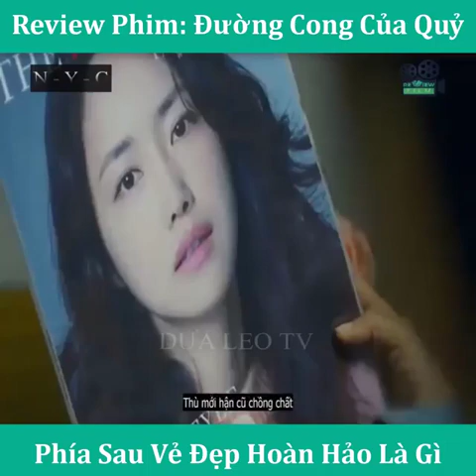Review Phim Đường Cong Của Quỷ-Cuồng phim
lịch chiếu:
45K ĐƯỜNG CONG CỦA QUỶ
Đạo diễn:

Thời lượng: 88Phút

Thể loại:

Khởi chiếu: 15/01/2021 tại Việt Nam